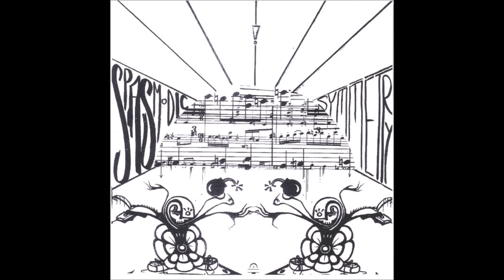Breakmaster Cylinder - Spasmodic Symmetry [Full album]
2006
1. 15 Ways To Sauté a Monkey - 0:00
2. Amphibious Blustery Flapdoodle - 3:06
3. ick. - 5:51
4. Elven Forest Automaton - 7:12
5. The Bloke Machine - 11:14
6. Francakes - 14:56
7. Glass Funyun - 18:14
8. Cellocell - 20:54
9. Blodg ii - 24:54
10. If I Died In Your Dreams - 27:37
11. Rocketboots - 32:11
12. Loopbox (dark orange) - 37:02
13. Chemical Cell For Two - 39:02
14. Loopbox (faded blue) - 42:36
15. Tiny Elephant Song - 44:37